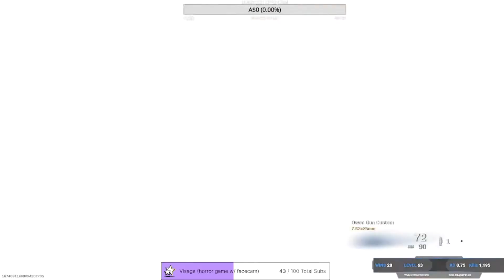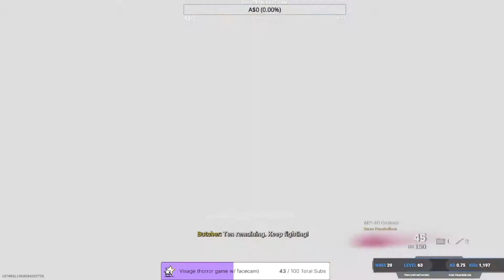I BROKE my PR IN REBIRTH SOLOS? (12 Kills?!)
Hey everyone! For the people coming back to my channel, welcome you sexy beasts haha. Todays video is me breaking my PR of 9 in Rebirth! I know it's low, but I've been tryna beat it for ages :/ it will eventually get higher but that's where we're at for now lol. Hope yous enjoy! :)

Have a beautiful rest of your day/night and I will see you legends in the next one!